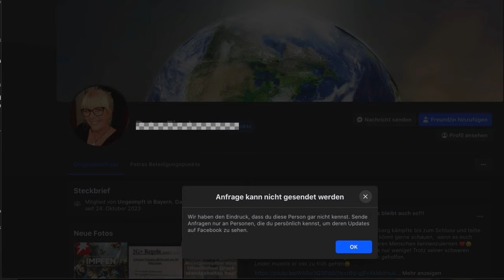Massive Facebook Bevormundung! Konsequenz: Facebook verlassen!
Kein Einzelfall!